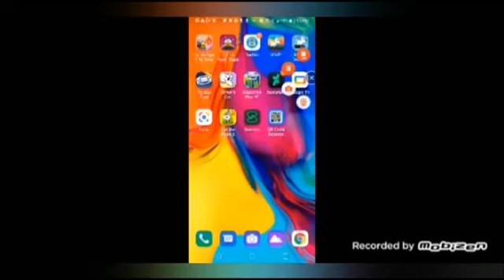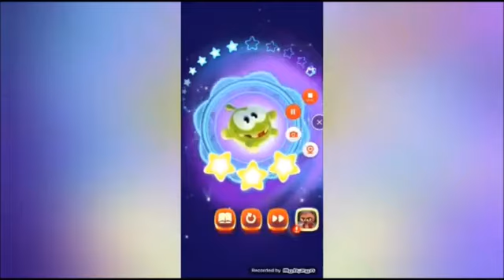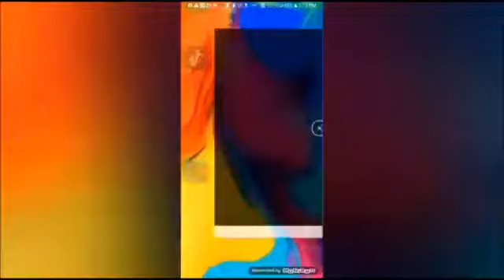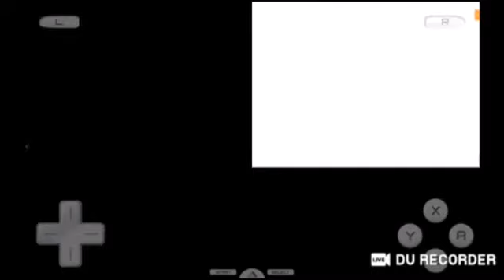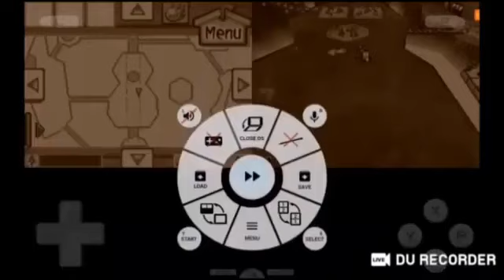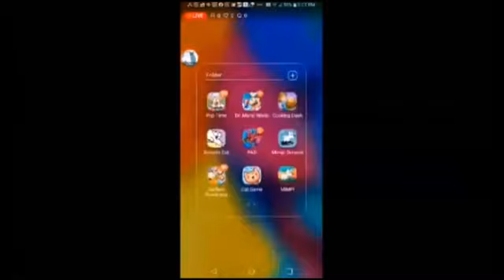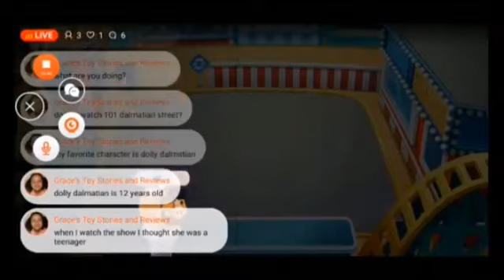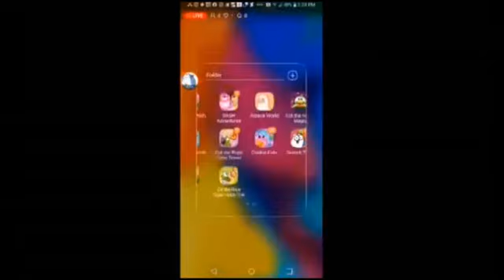January 30, 2024(4)